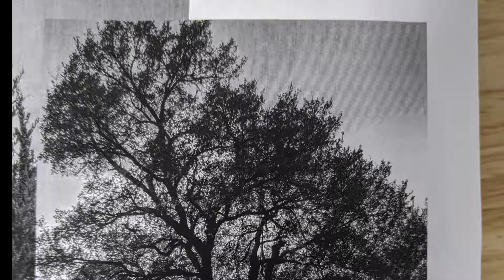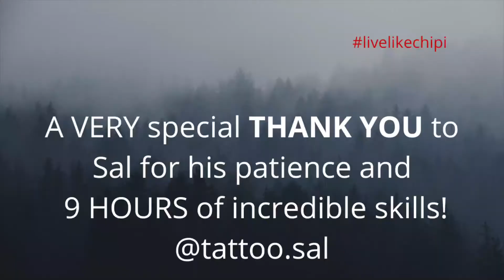A Special Tribute in the City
14 hours in 14 minutes
Special shout-out and love to Sal...thank you for opening our eyes and blessing us with your art. @tattoo.sal